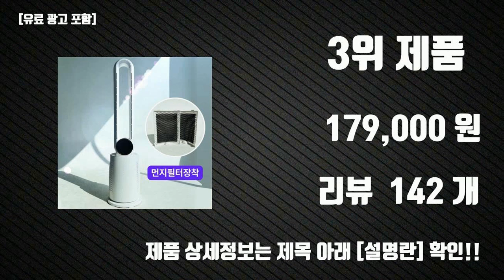날개없는 선풍기 Top10 판매순위, 세부정보, 가격, 리뷰, 후기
요즘 가장 핫한 날개없는 선풍기 Top10 판매순위, 세부정보, 가격, 리뷰, 후기

1위. 이노크아든 날개없는 타워형 무드등 리모컨 선풍기 IA-NF1000, 1개 [122,520원]

2위. 5세대 저소음 모터 날개없는 선풍기 타워형 [165,000원]

3위. 비아리 날개없는 저소음 타워형 선풍기, TFN-25700 [179,000원]

4위. 신일 날개없는 리모컨 타워팬 SIF-TW12KP [154,530원]

5위. 유니맥스 에어홀 날개없는 선풍기 UMF-AM767W 화이트 [74,990원]

6위. 보랄 3단 날개없는 타워형 선풍기 BR-F200R, 1개 [71,300원]

7위. BLDC 저소음 24단 날개없는 타워형 선풍기, 단품 [139,000원]

8위. 터튼 날개없는 선풍기 프리미엄 무풍 무엽 냉풍기 공기청정 저소음, 모던화이트 프리미엄 [148,000원]

9위. 날개없는선풍기 무풍선풍기 무팬 무엽 날없는 선풍기 아기방 저소음 써큘레이터 선풍기 타워형, 스마트 날개없는선풍기 [129,000원]

10위. 차이슨 날개없는 선풍기 무풍선풍기 리모컨포함 한국형 코드 220V, 화이트블루 (리모컨+한국형 코드) [48,000원]